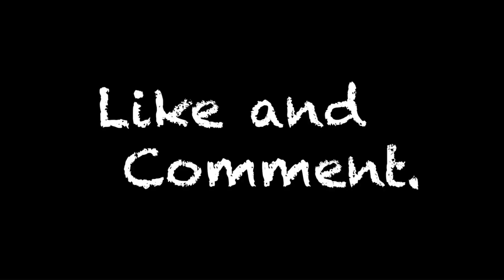Carote Unboxing (Non-Stick, Affordable Quality Stoneware) | Lazada Haul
Mabuhay! Welcome Ka-Kusina to The Kusinera At Its Finest

Looking for quality stoneware that does not break the bank? CAROTE Stoneware might just be the answer. Made of Swiss imported Maifan Stone ILAG Coating, they are beautiful and durable and dishes would be easy to make with its super nonstick surface. Carote Stoneware would be a great starter set for those who are just learning to cook and for those who want to upgrade from PTFE or PFOA coated pans.

🔎 The Kusinera At Its Finest